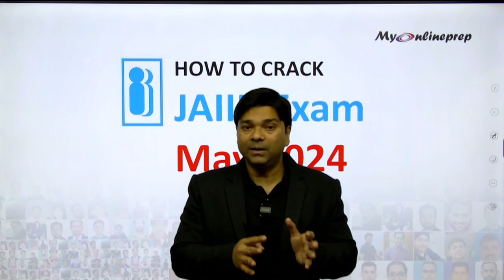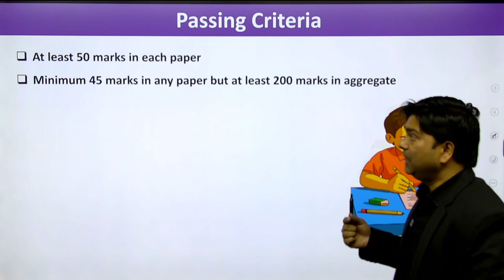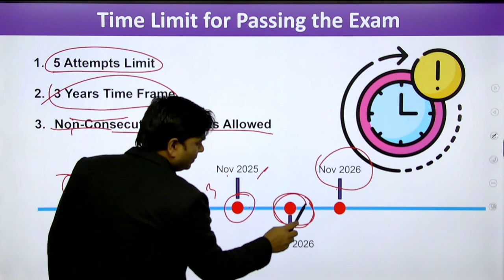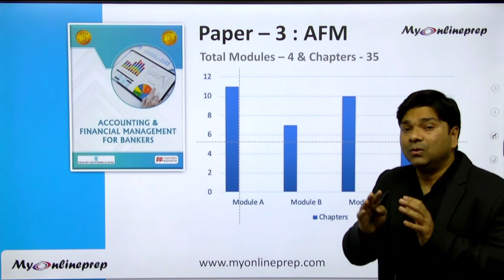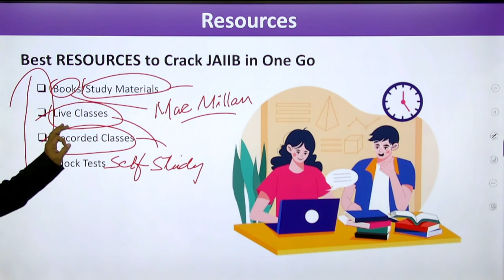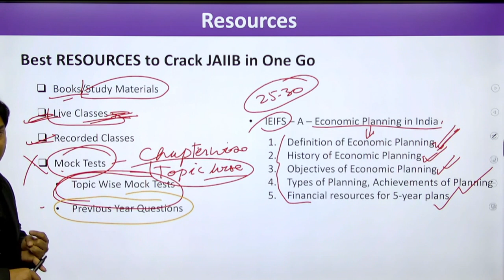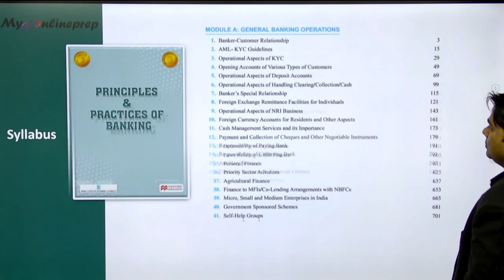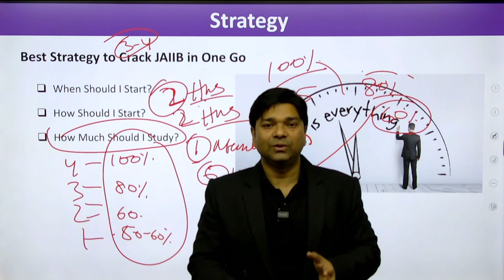JAIIB May 2024: Syllabus, Eligibility, Exam Pattern, Results Your Complete Guide!